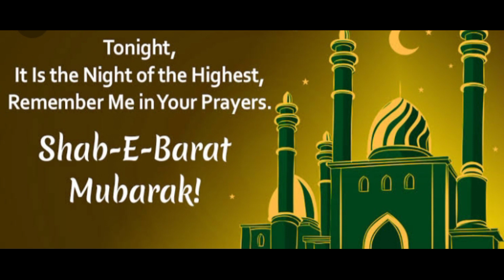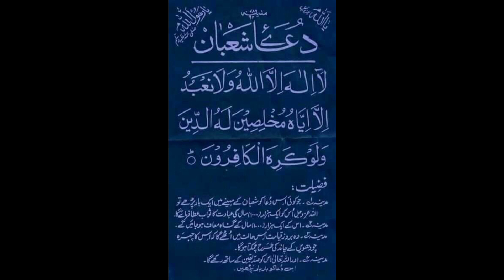15 shaban k Nawafil ka Tariqa || 15 Shaban ki dua in Urdu || 15 Shaban ki fazilat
Hi
I'm Sumbul. You are heartedly

 This Nawafil for shaban is very Powerful and effective. It is performed by millions of Muslim to get their wishes.
15 shaban k Nawafil ki bot hi zaida fazilet hy ye nawafil or 15 shabhan ki dua in urdu aj rat lazmi prhy.

Queries Solved ✅✅✅✅✅✅
1. Islamic dua
2. shabhan k Nawafil
3. shaban k Nawafil ka mokamal triqa
4. 15 shaban ki khas dua
5. 15 shabhan ki fazilet
6. 15 shabhan ki haqeqat
7. 15 shabhan ka khaas amal
8. 15 shabhan k khas nawafil

____________________________________ #15-shaban islamic islamicdua ismalicknowledge nawafil 15shabhan-k-nawafil #15-Shaban-ki-dua islam #15-shabhan-ki-fazilet duainurdu shabhan-ki-dua

Important links for preparation of various tests✍️✍️✍️✍️✍️✍️✍️✍️✍️✍️✍️✍️✍️✍️✍️✍️

This vlogger makes great videos! Come watch!
I'm on Instagram as @sumbal.jutt.7587370